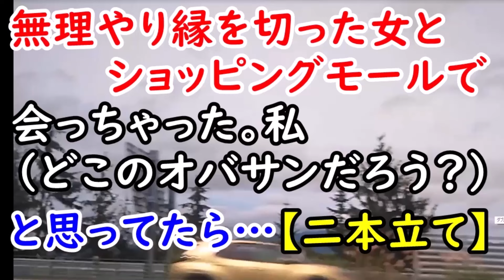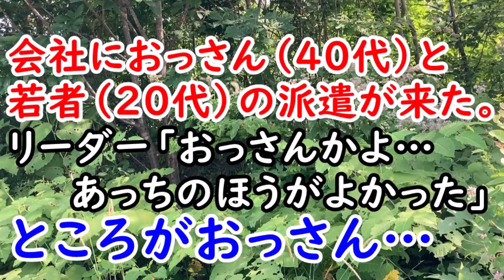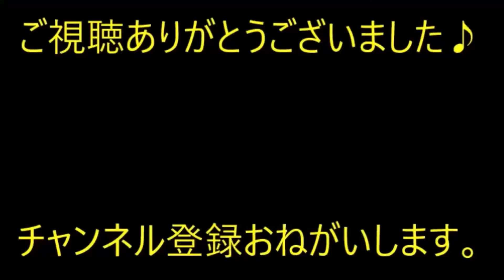無理やり縁を切った女とショッピングモールで会っちゃった。私（どこのオバサンだろう？）と思ってたら…【痛快・スカッとジャパン】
※動画音楽
　LAMP BGM　様

0:00　無理やり縁を切った女とショッピングモールで会っちゃった。私（どこのオバサンだろう？）と思ってたら…

2:30　【スカっと】会社におっさん（４０代）と若者（２０代）の派遣が来た。リーダー「おっさんかよ…あっちのほうがよかった」ところがおっさん…